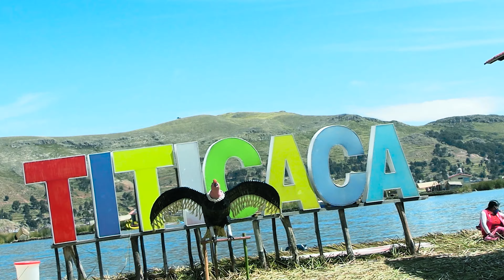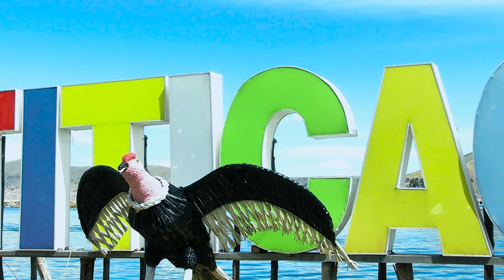lago Titicaca , puno Perú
Aquí viven en islas artificiales! los UROS  en LAGO TITICACA |  Perú
las personas viven es islas y casas de totoras es impresionante visitar este lugar conoce un poco mas del gran lago Titicaca en este video que esta echo para ti

SIGUENOS